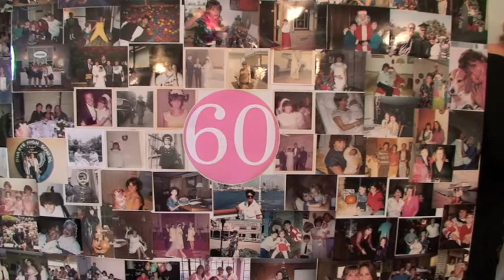Cathy 60th BD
Cathy McConnell's surprise 60th birthday party on Sat., August 27, 2011 in Westminster, Calif. Party thrown by daughter Katie.